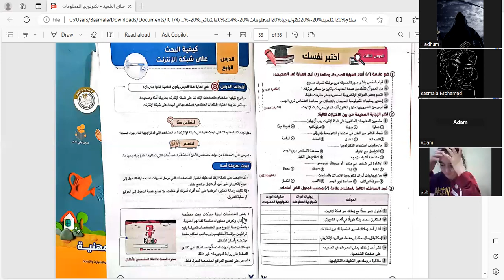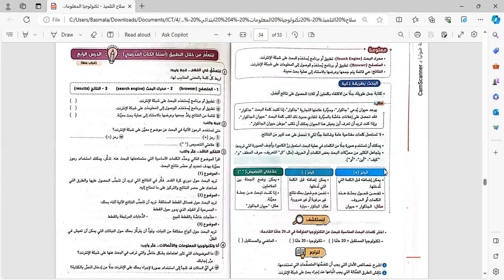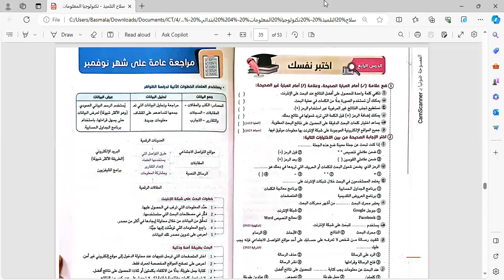حصه التكنولوجيا لصف الرابع الابتدائي مراجعه الدرس الرابع المحور الثاني